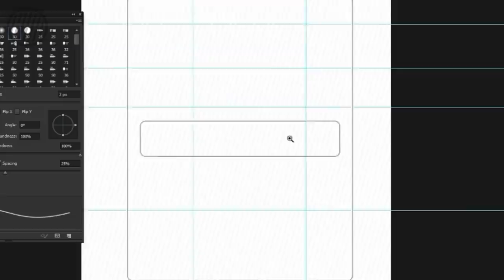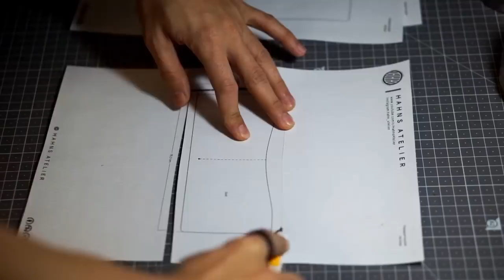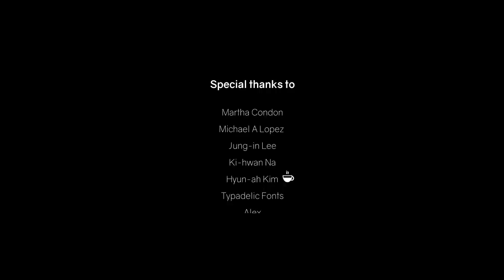[Leather Craft] Making a Travel Wallet / Free PDF pattern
► Leather & Thickness
BADALASSI. Pueblo 1.0mm ( 3oz)